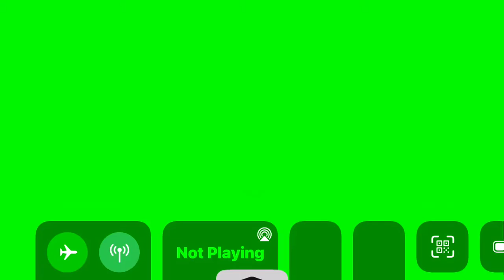Cookie in a green screen